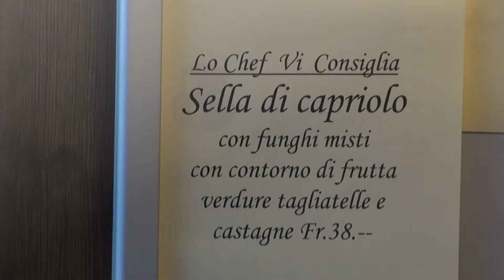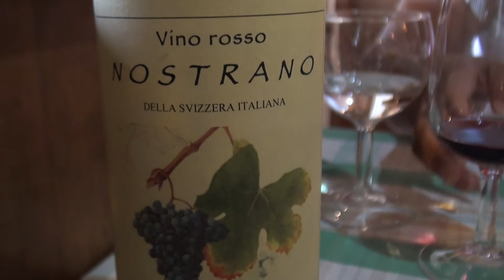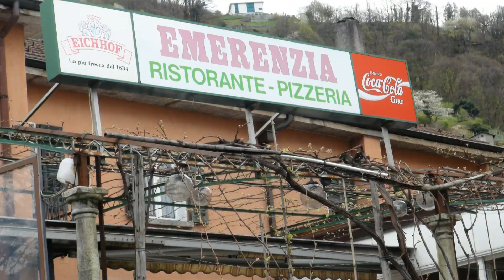Emerenzia Rehrücken 2012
Vorzügliche Zubereitung und Service eines Rehrücken mit Gemüsegarnitur, Beilagen Mais und Nudeln, dazu eine Pilzsauce. Dessert Vermicel Rahmgarnitur, Sabayon ( Zabaglione ) mit Vanilie Glace